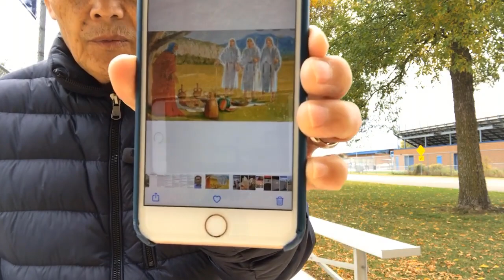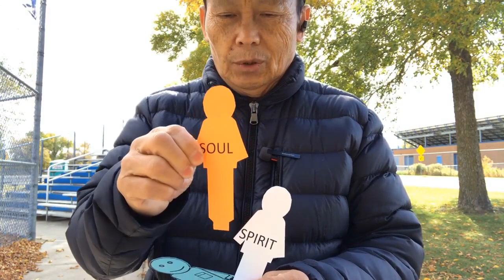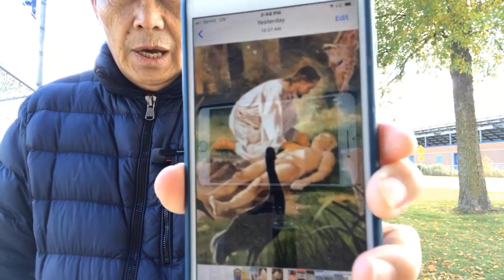Vajtswv Tsim Neeg Zoo Li Vajtswv, Xh Toojzoo Vaj